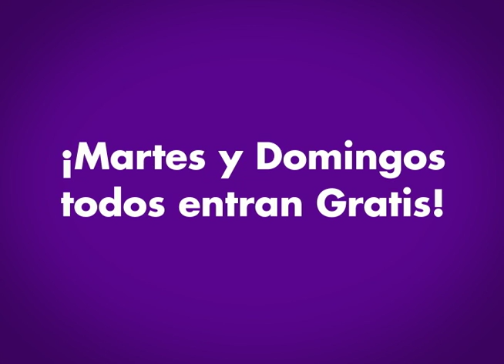IMAGENES DE LA PATRIA 03a